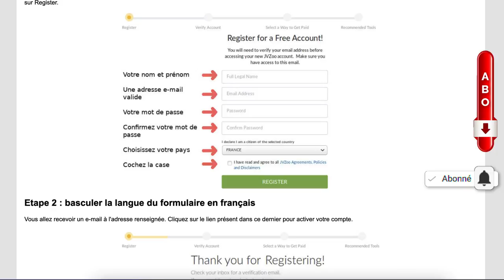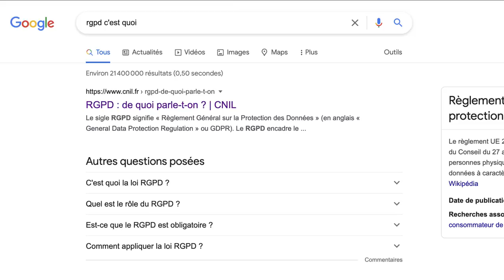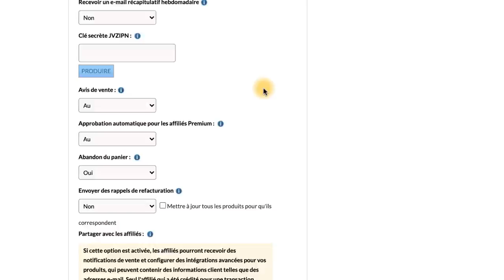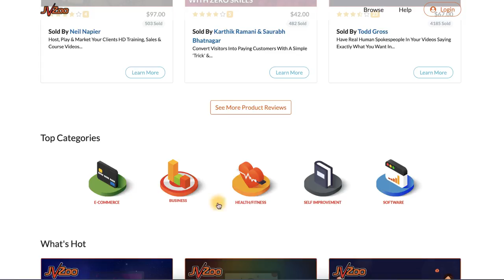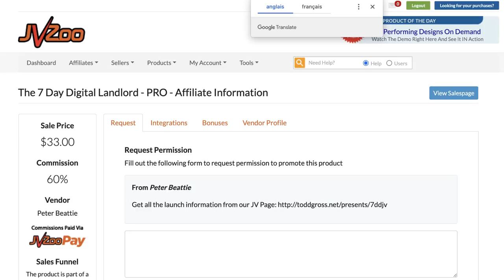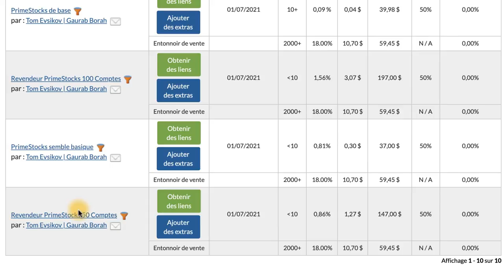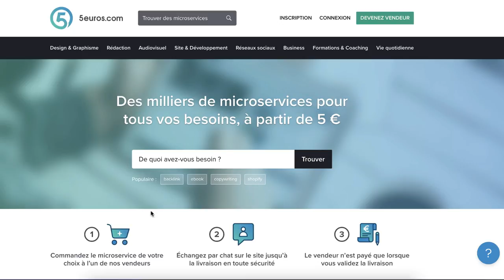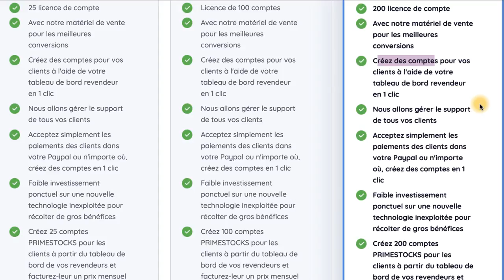Comment GAGNER DE L'ARGENT avec JVZoo (A Utiliser pour FAIRE DE L'AFFILIATION en 5 mn)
Comment Gagner de l’Argent avec JVZoo (A utiliser pour Faire de l’Affiliation en 5 mn) ➤ Formation Offerte “Comment créer votre business en ligne même de zéro“

00:00 - Intro : Commencer l’affiliation avec JVZoo
00:06 - Comment utiliser JVZoo
06:24 - Comment faire de l’affiliation sur internet
12:23 - Comment Gagner de l’argent avec JVZoo

4 👉 "Emailing Turbo : De 0 à Pro. Comment créer une liste rentable en 24h chrono“ :

5 👉 “Comment gagner ses 1ers €€€ sur internet sans même savoir ce qu’est un filleul“ :

Ces résultats financiers montrés dans cette vidéo sont “non typiques“. Il n’est pas garanti que vous gagniez autant d’argent en suivant ces méthodes. Vos résultats varieront en fonction de vos efforts et d’autres facteurs encore. Cette vidéo de divertissement est à titre informatif et n’est couverte par aucune garantie. Ce ne sont ni des conseils juridiques ni financiers. Investir comporte des risques dont vous êtes le responsable. Je ne suis pas reconnu comme un professionnel par l'état ou un organisme financier publique. Pour tous conseils, consultez un avocat ou tout autre professionnel financier.